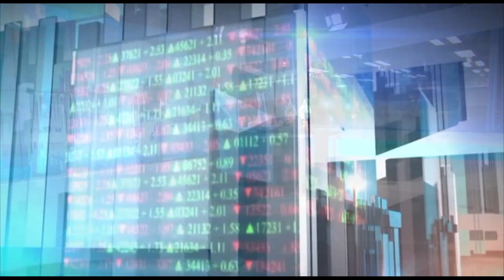ข่าวหุ้นเจาะตลาด 18/07/59 B1